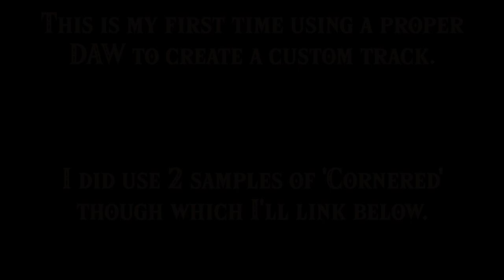Zelda BotW: Modded Guardian Themes (Lylari's Music Overhaul)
Some new music tracks I made to replace the old hip-hoppy ones that some people disliked. I made 3 new variations of the 'Cornered' theme from Phoenix Wright and made sure to keep a fitting ominous piano intro to retain the vibe :)

This is an update to my Music Overhaul which you can check out

Be sure to check out the modding scene for Zelda BotW for some more insane overhauls being done to the game!